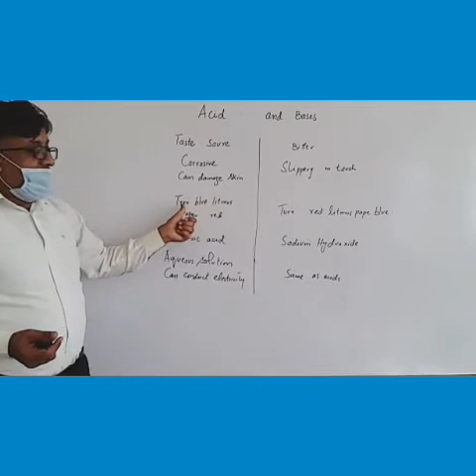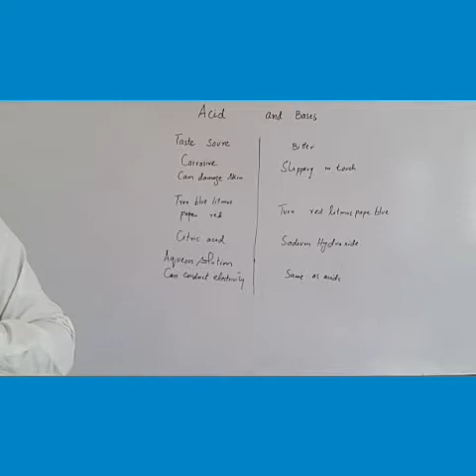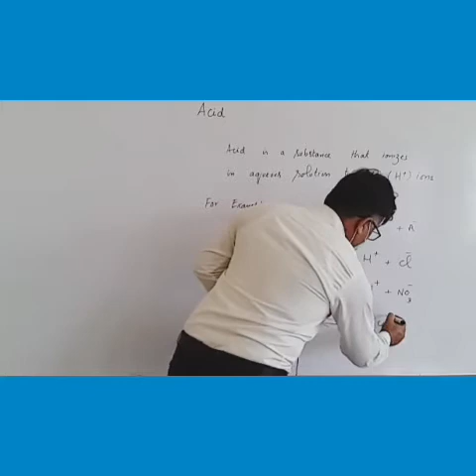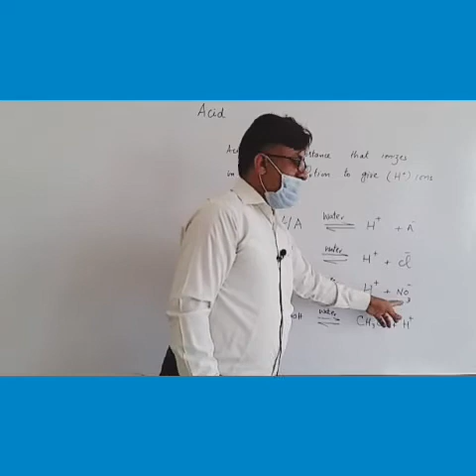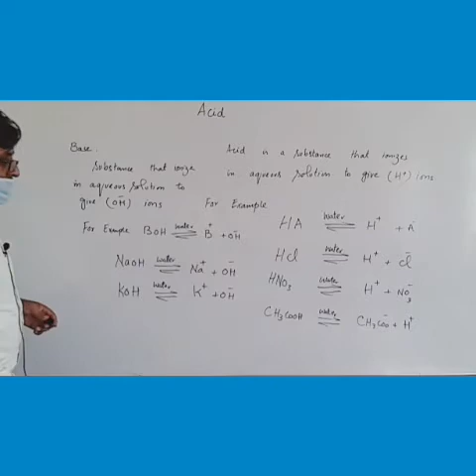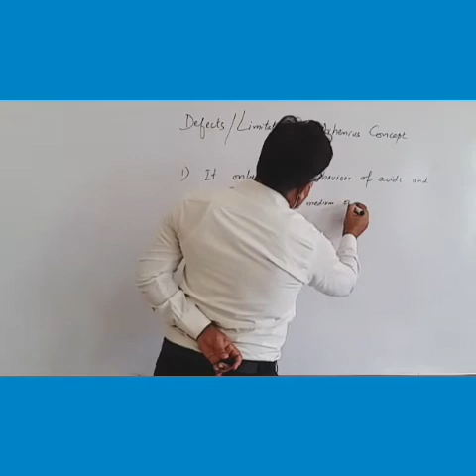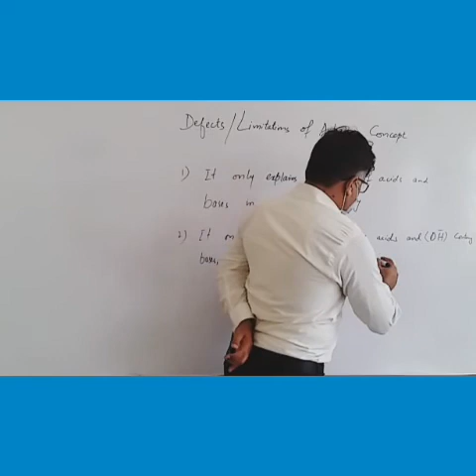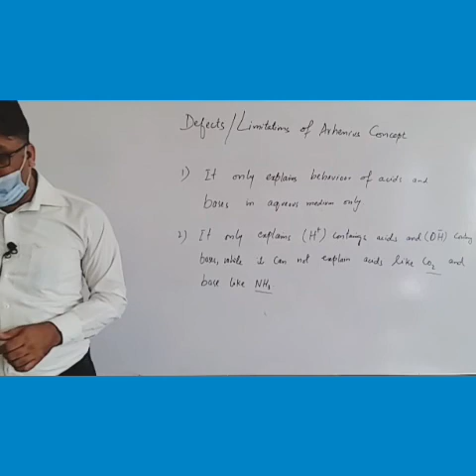Chemistry 10, Acids and Bases, Arhineous concept of Acids and bases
This video explains the concept of Acids and Bases. Arhineous concept of Acids and bases and it's limitations also.